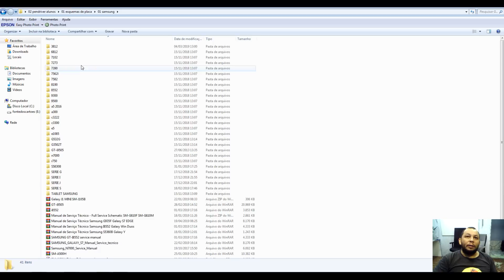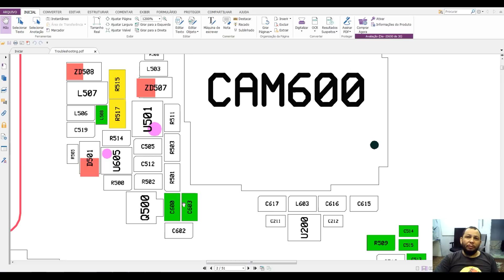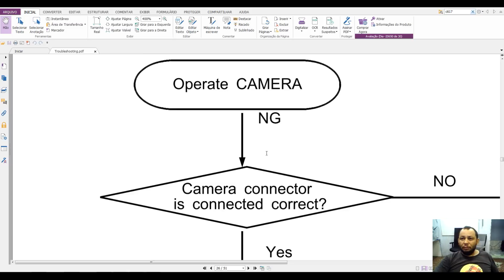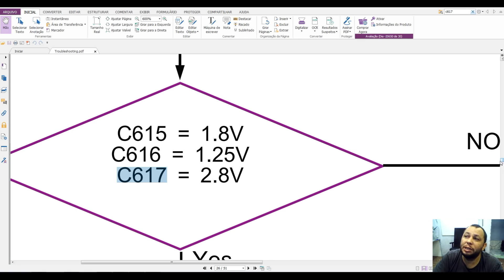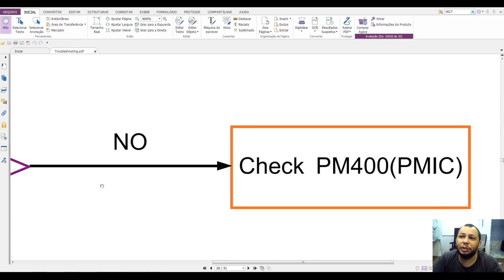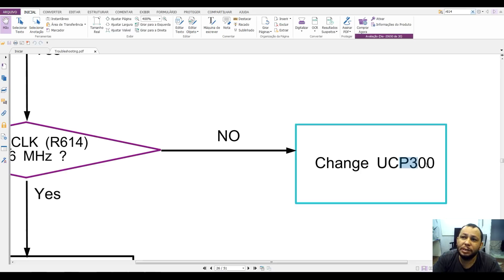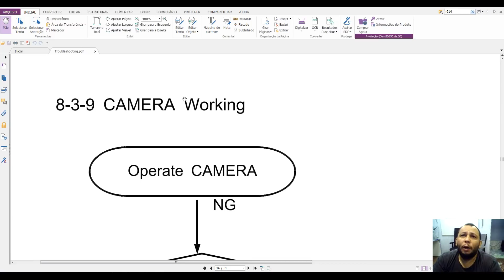Capacitor na linha se estiver em curto